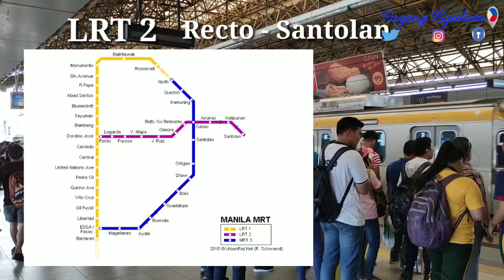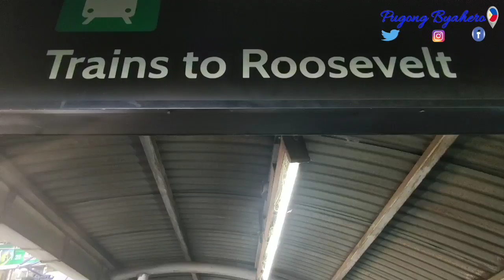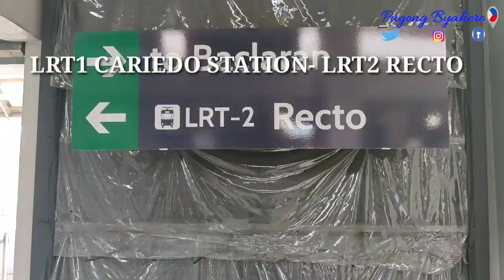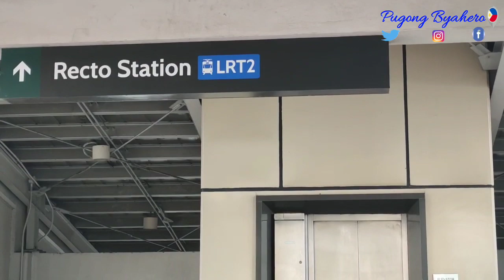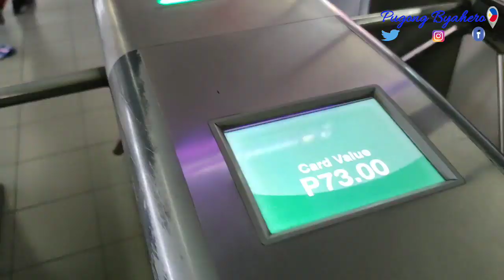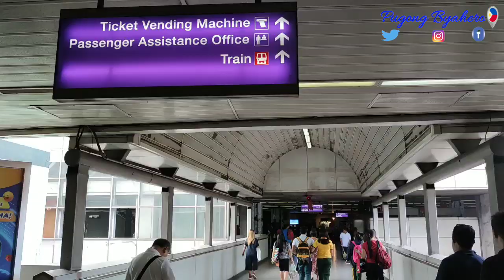METRO MANILA TRAINS CONNECTING STATION|MRT7 COMMON STATION UPDATE FEB 14,2020